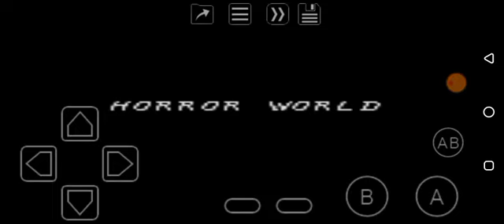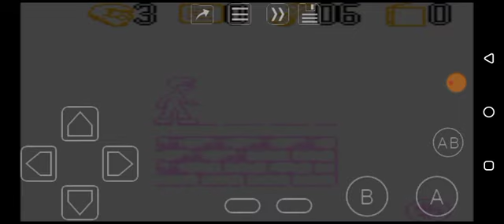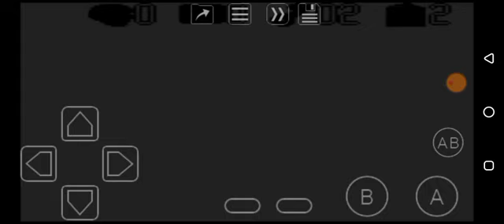The Pagemaster (SGB) | Let's Play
This game is unplayable

I can't finish it lol, I don't have time for this game